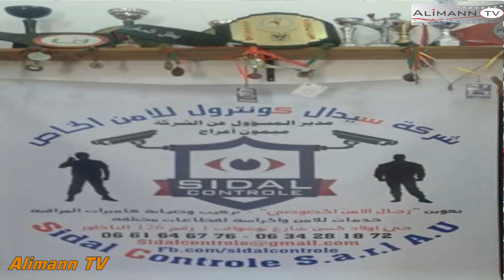المانيا: مؤسس رياضة التايكواندو بالريف 1974 يدرب فريق للأمن الخاص على الفنون الدفاعية بالناظور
Alimann TV Frankfurt